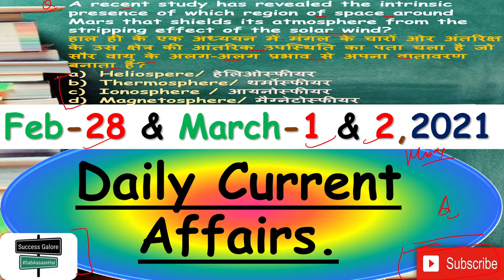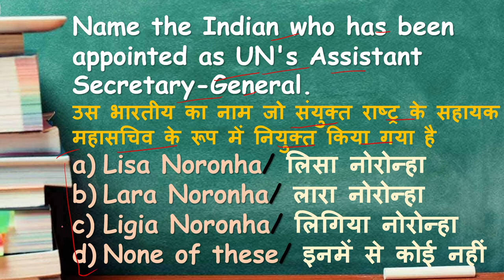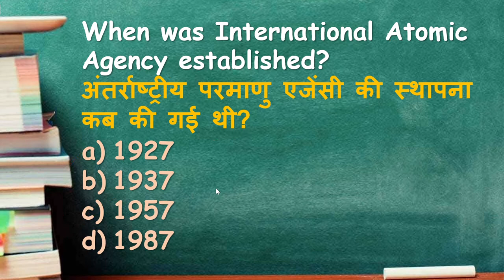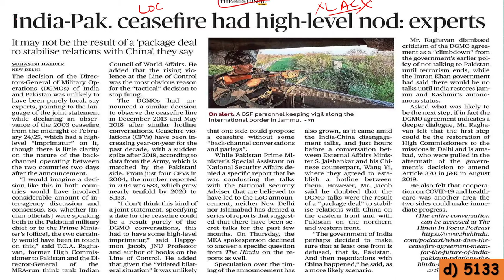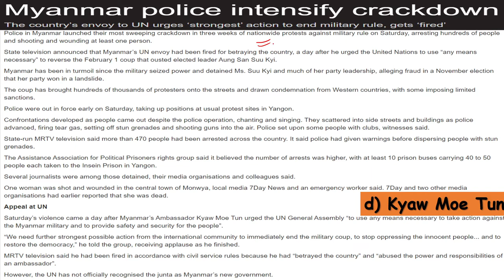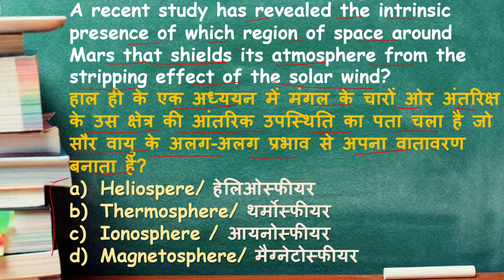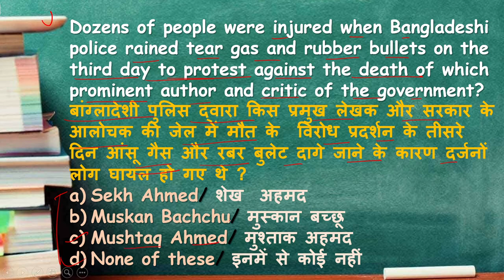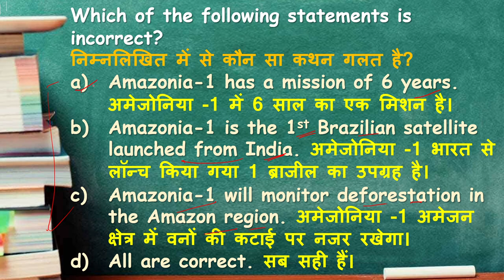Daily Current Affairs MCQs for IBPS/SBI-Mains Exam/IB-ACIO Recruitment/SSC CGL/CHSL 2021 By Team SG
Multiplication​​​​​​ of any 2 digit no only in 15 secs केवल 15 सेकंड में किसी भी 2 अंकों की संख्या का गुणा

Chamoli​​​​​​ Glacier Breaks: Uttarakhand में Glacier फटने के बाद तबाही, कई लोगों के फंसे होने की आशंका

This Channel provides Hand Picked and filtered content of GS, Current Affairs and Reasoning. Our content is always known as reliable source for Government Exams preparation such as RBI, SBI Clerk, SBI SO, IBPS PO, IBPS Clerk, IBPS SO, RRB PO, RRB Clerk, RRB SO, Railway, SSC CGL, SSC CHSL, IB-ACIO. We believe in Peer-to-Peer GS discussion accordingly exams. We always follow the latest pattern & nature of exams.
We will help you to prepare strategically through the daily online classes conducted. We also provide complete exam notification and recruitment notification news regularly on the channel.